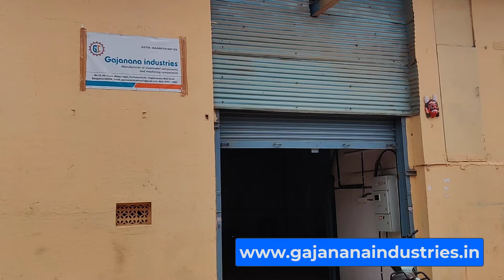SS MS Fabrication Sheet Metal Components Machine Guard Panels Peenya Bangalore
CNC Precision sheet metal Components, Machining Components, Machine Guard, Control Panels, Cabinets, Structure Fabrication, SS & MS fabrication, We Under take Design & drawing. Cutting | punching | shearing | Inspection, bending | Inspection, tapping, drilling, welding tig/mig, Finishing & Inspection